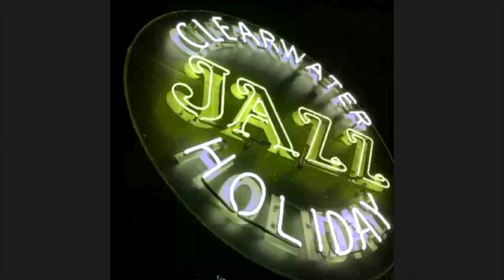5/20/20 FULL SESSION Pete Carney Practicing "Safer at Home" Advanced Improvisation with Simple Tech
If you missed it, here is the 5/20/20 Full Session of Pete Carney's' visit with CJH's Young Lions Jazz Master "Virtual" Sessions!

Topic: Practicing "Safer at Home" Advanced Improvisation with Simple Tech
Instructor: Pete Carney
Date: Wednesday May 20, 2020
Instrument: Saxophone (All Instruments Welcome)